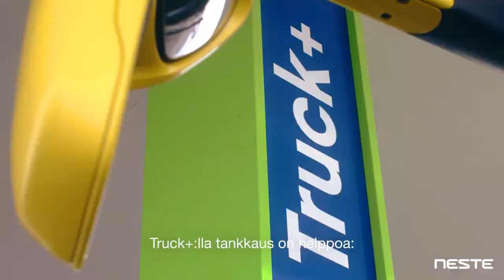Neste B2B asiakasreferenssi: Truck+ kortiton tankkaus Savonlinjan liikennöintiin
Savonlinja käyttää bussikuljetusten tankkauksessa nyt Neste Truck+ kortitonta tankkausta.